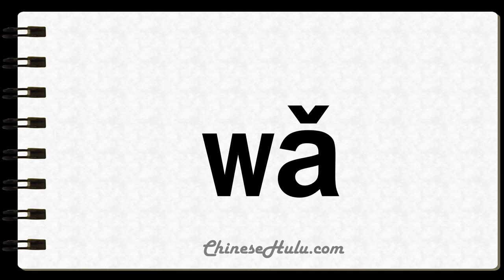How to Say Watts in Mandarin Chinese